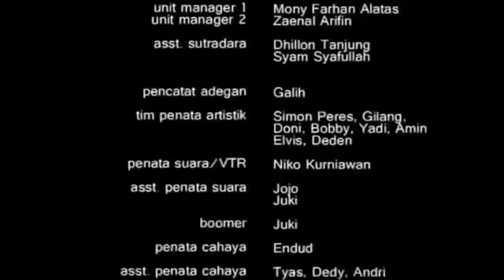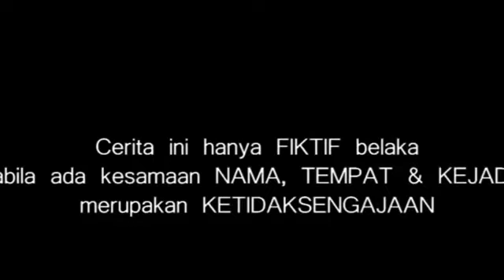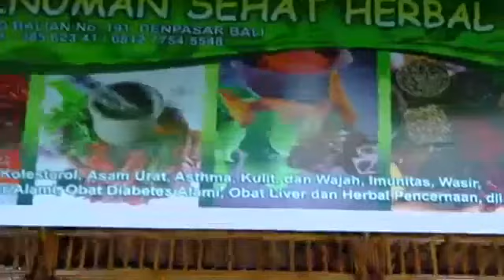FTV TERBARU ANISA RAHMA Jomblo Ngenes Jadi Primadona